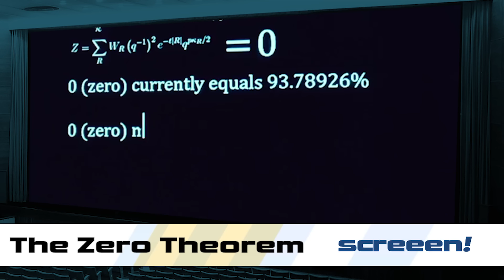MUSCHIS MIT BISS! | SCREEEN! News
Warum uns der neue Trailer zum V/H/S Teil einen Schauer über den Rücken jagt und warum Dragon Age nie in Indien erscheinen wird, dass erfahrt ihr diese Woche in SCREEEN!

Video in der Endcard